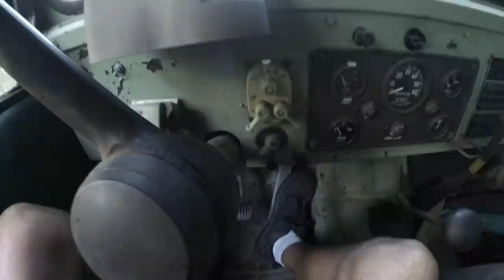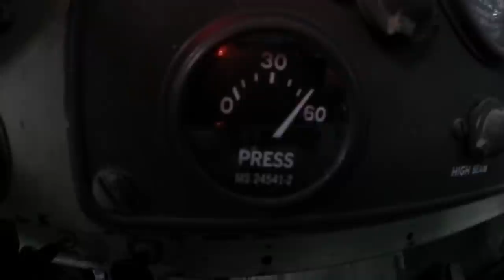Check Out My M715 My Grandad Gave Me!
Ive been obsessed with my grandfathers old military jeep and he decided to give it to me! I have the best grandad in the world!